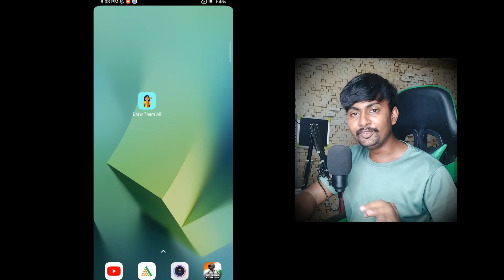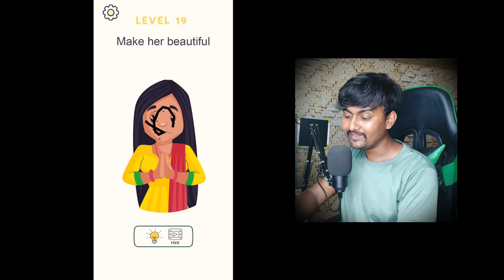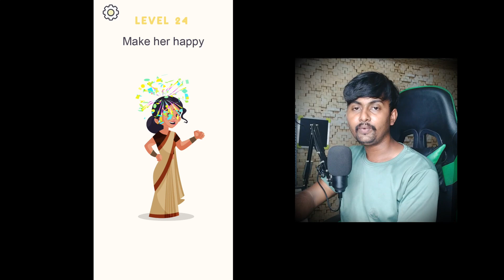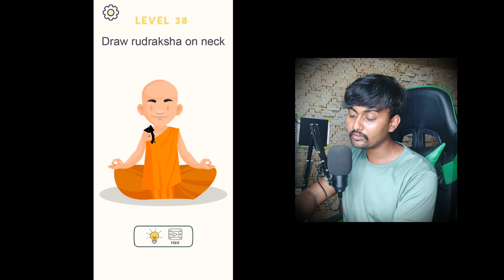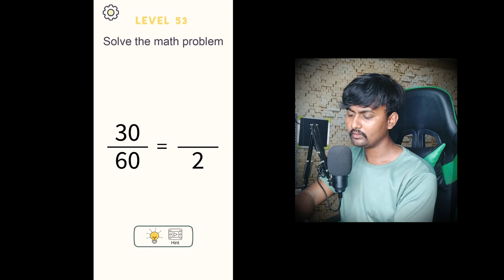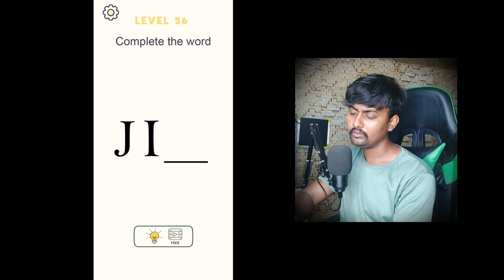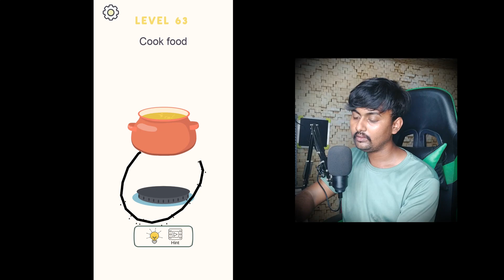कैसे कैसे Level है Game में | Funny Game Gameplay 🤣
Hello dosto, Aaj hamne ek new game ko try Kia jiska name hai Draw Them All or game kafi majedar game hai iske kai task bahut easy or kai task bahut hard hai